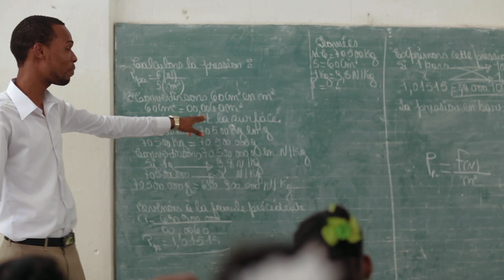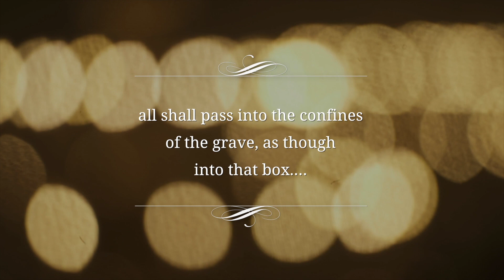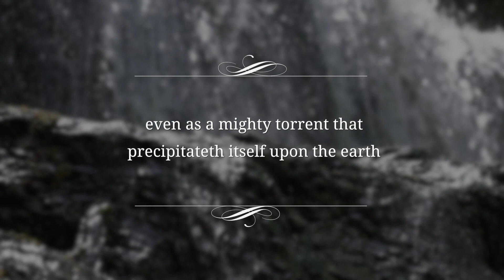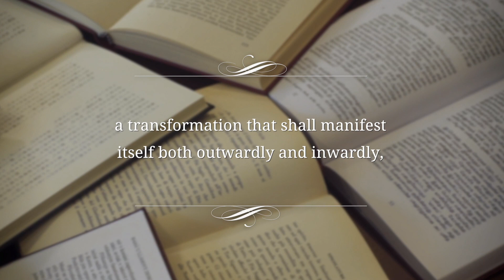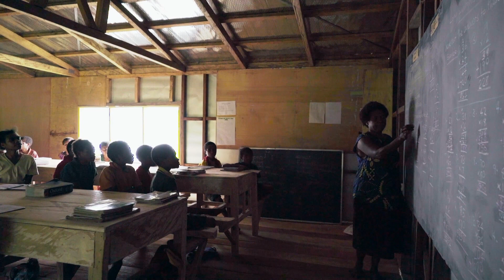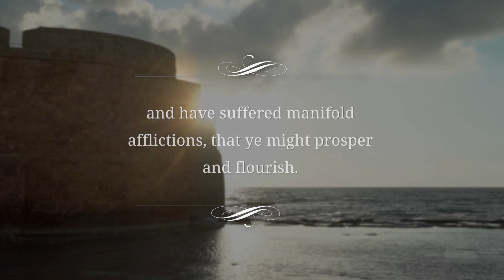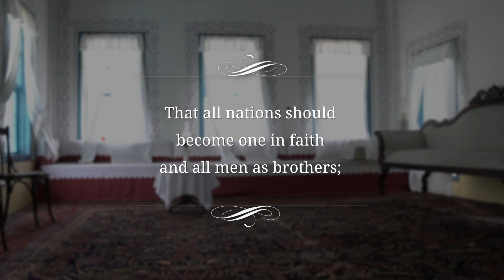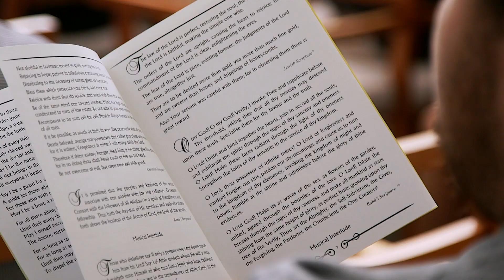Light to the World (Alur)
Translations for this video were prepared by third party translators. While reasonable efforts are made to provide accurate translations, portions may be incorrect.